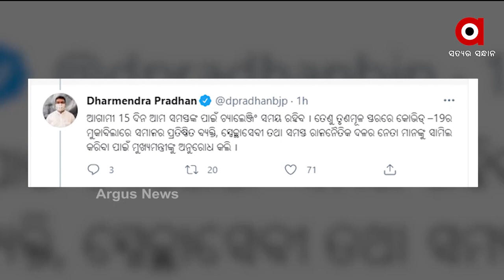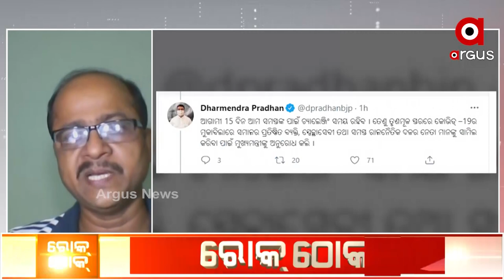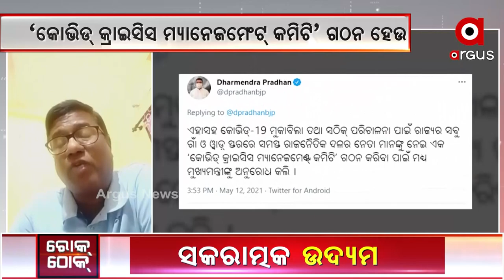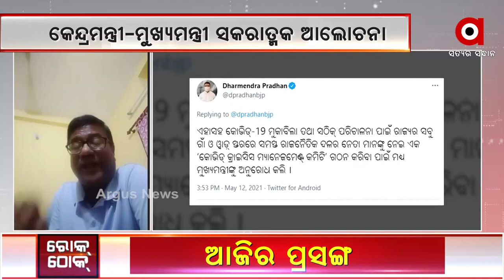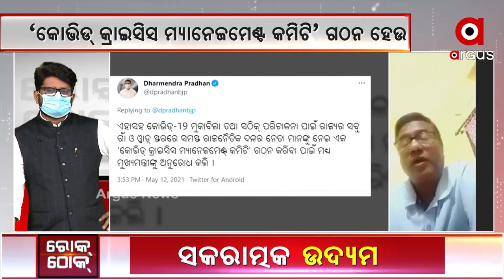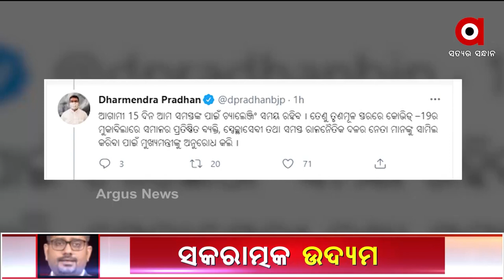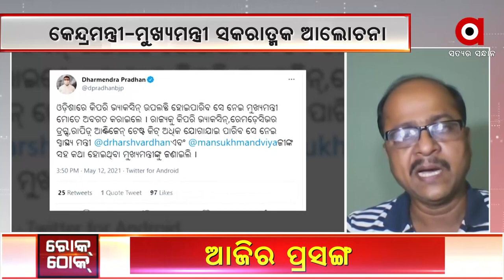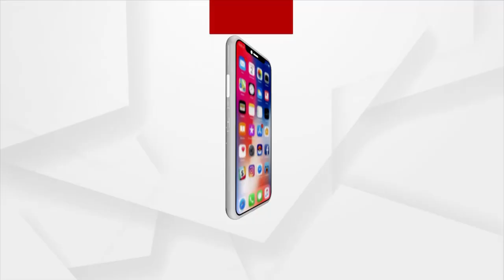ROKTHOK : ସକରାତ୍ମକ ଉଦ୍ୟମ